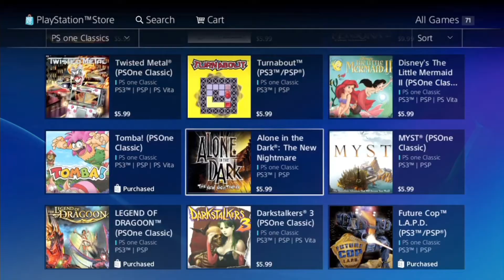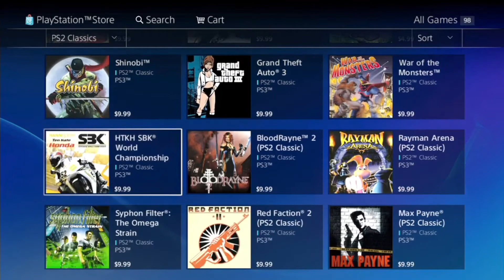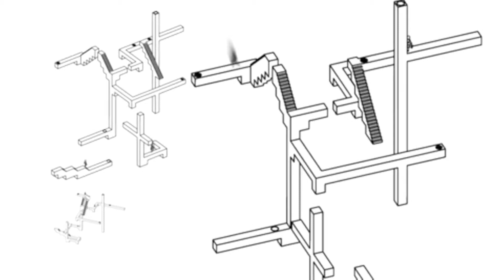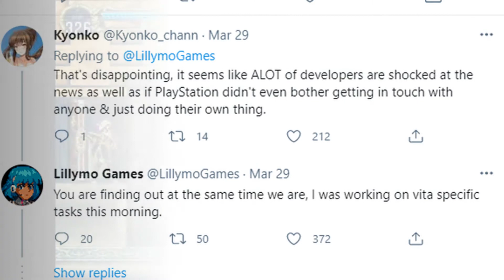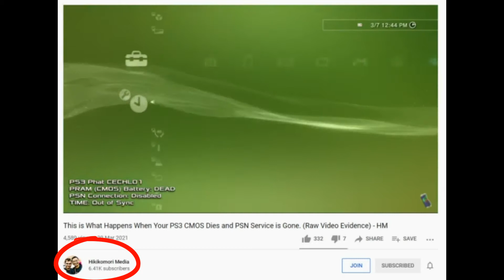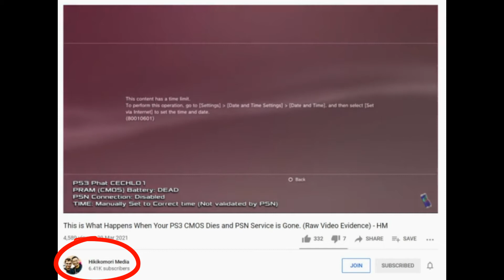The best way to get rare PS1 games is disappearing - Playstation 3 Store Closure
Thanks to Hikikomori Media for experimenting with the PS3 CMOS Battery.

The Playstation 3 store is closing down forever. Here is everything you need to know about the PS3 store closure and what it affects.

For a long time the Playstation 3 Store has not only been the best way to collect Playstation 1 classic games, but also the cheapest and most reliable. The store had one of the biggest collections of rare Playstation 1 games for sale at very decent prices, and it provided a great way for people to play games like Mega Man Legends and Castlevania Symphony of the Night without spending the outrageous amounts needed for a physical disc.

The Playstation 3 store closing down also affects retro game collecting, as many Playstation 3 games are sold digitally. With no way to purchase them, the prices of physical Playstation 3 games will start to spike, and games will be left incomplete if the DLC isn't included in physical releases.

But even if you own a lot of digital content, the Playstation 3 store closing affects it on a hardware level due to faults with the time lock system used for digital download games and the expiry of the PS3 Cmos battery.

Hopefully this video provides everything you need to know about the Playstation 3 store closing down. It's sad to see, and I really hope an alternative is provided to get the games on there in the future.